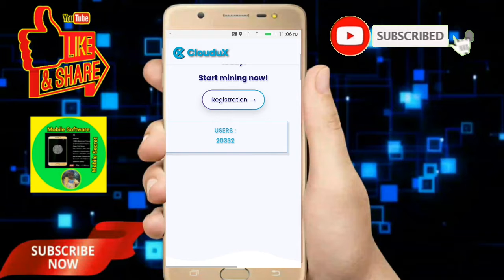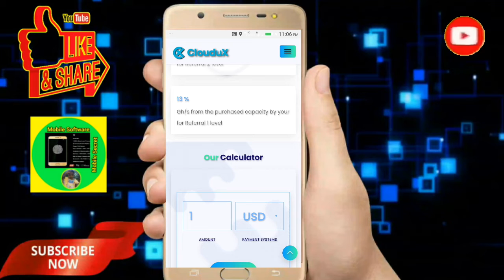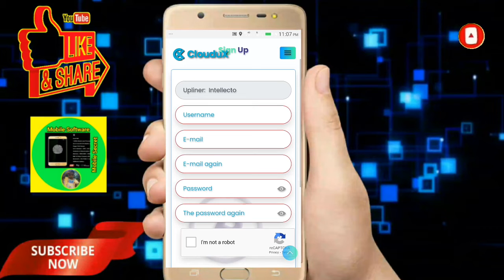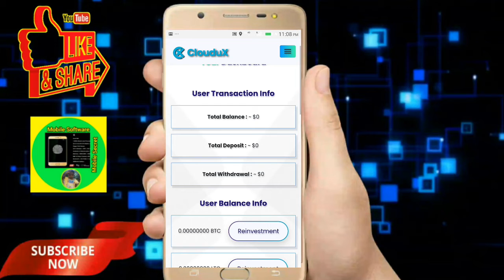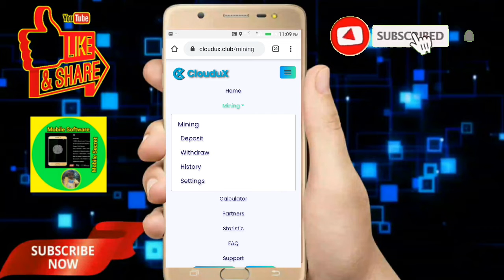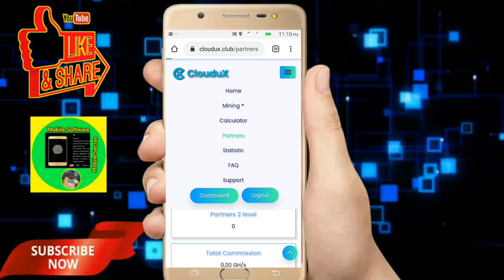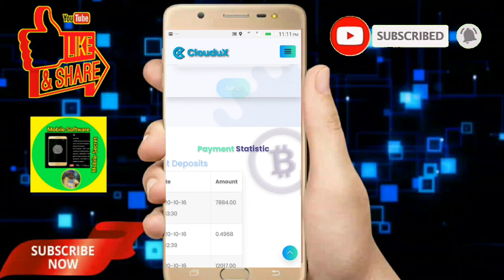ClouduX Cloud Mining Free Bitcoin Review Tamil